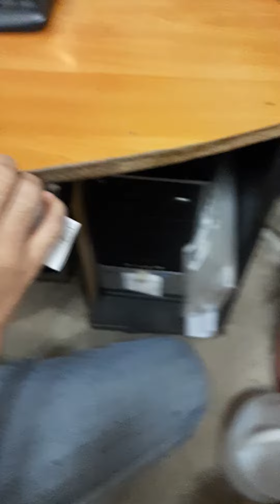Epson L3110 tank refill bottle CISS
epson L3110 tank refill